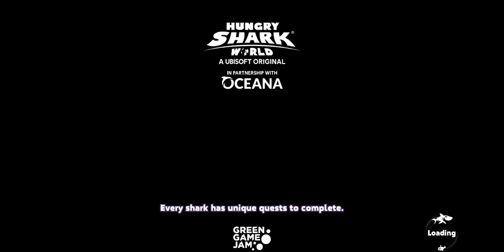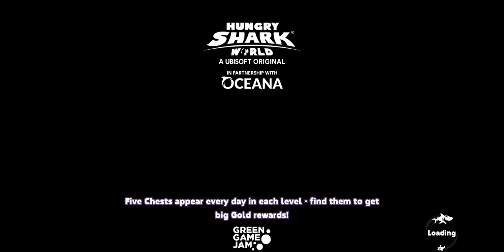Hungry Shark World - Unlock Whitetip Reef - Shark vs ALL Fish Android/IOS Gameplay